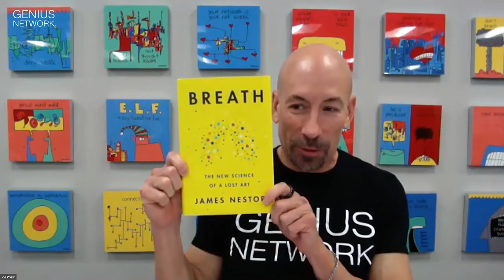STRESS - A Masterclass For Living In Freedom (An Interview with Sam Qurashi and Richard Moat)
The core message of the transcript revolves around understanding stress and how it manifests in our lives, both physically and emotionally. Sam Qurashi and Richard Moat discuss the nature of stress, emphasizing that stress is often a result of our interpretation and perception of external events rather than the events themselves. They highlight the importance of taking responsibility for our reactions to stress and reframing our relationship with it to regain control.

Sam Qurashi emphasizes the idea that stress is the perceived absence of safety and that changing our mindset and relationship to stress can help us manage it more effectively. He also discusses the role of responsibility in controlling our reactions to stressful situations.

Richard Moat expands on the concept of stress, acknowledging that stress can be both beneficial and detrimental depending on how we respond to it. He suggests that stress is an invitation for growth and encourages individuals to accept the reality of their circumstances while taking responsibility for their reactions.

Overall, the message encourages viewers to adopt a mindset of acceptance, responsibility, and proactive management of stress to lead more fulfilling lives.